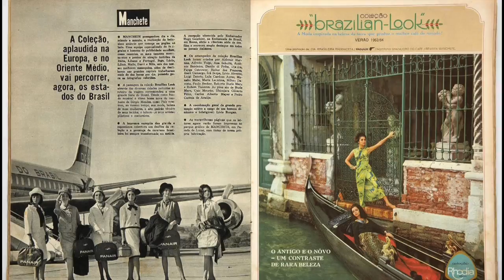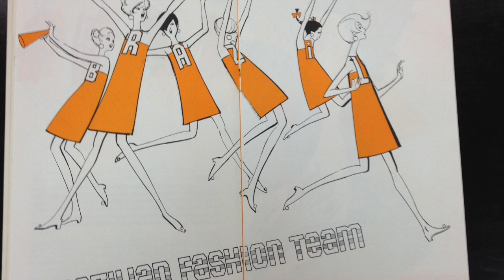A Coleção MASP Rhodia por Mila Moreira | CURTA! MASP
Até 14/02/2016, o Masp mostra o acervo de 79 peças de vestuário da Coleção Rhodia, dos anos 1960. São peças com estamparias feitas por artistas plásticos como Aldemir Martins, Nelson Leirner, Manabu Mabe, Hércules Barsotti, Maria Bonomi, Willys de Castro e Alfredo Volpi, entre outros. A modelo Mila Moreira comenta como foi o trabalho com a Rodhia. Produção: Márion Strecker. Imagens: Felipe Luz. Edição: Bárbara Louise.